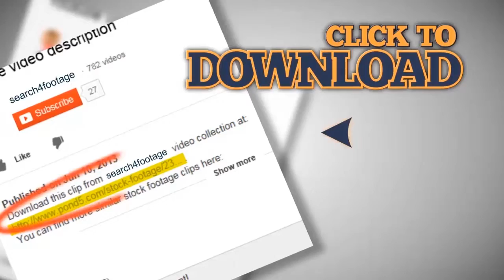P02680 Hermit Crabs on Beach Fighting. Stock Footage